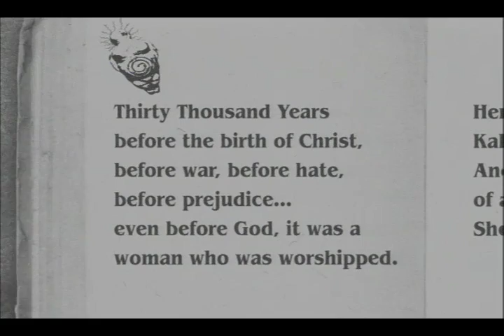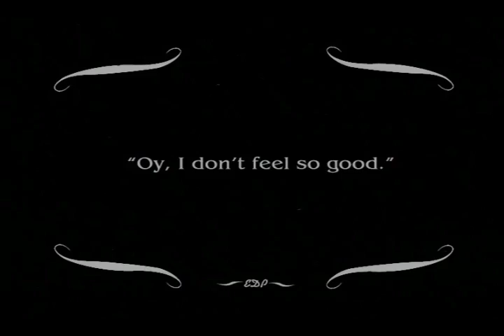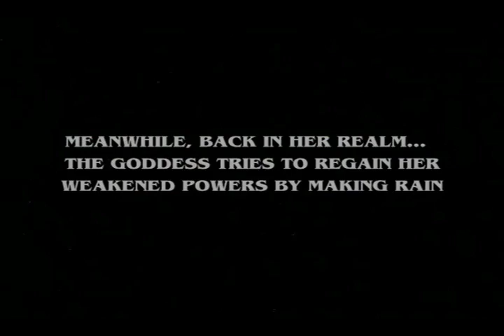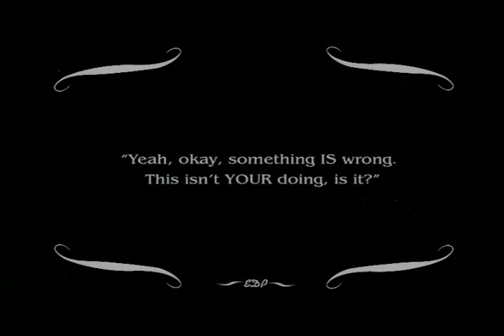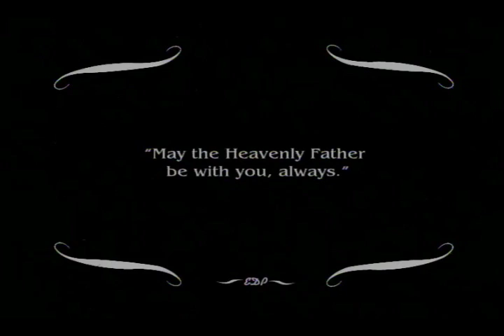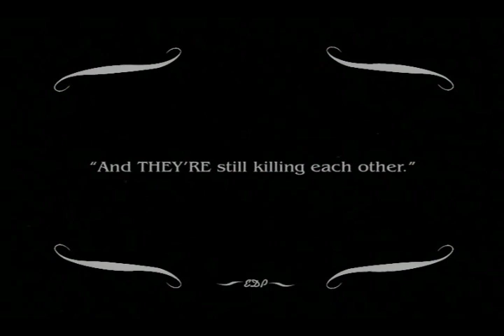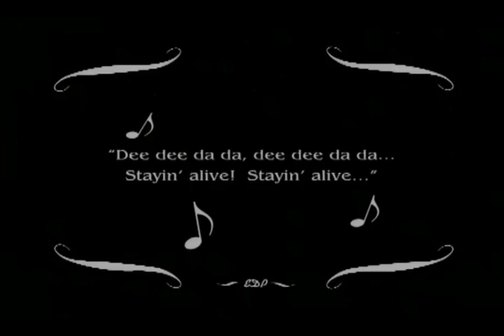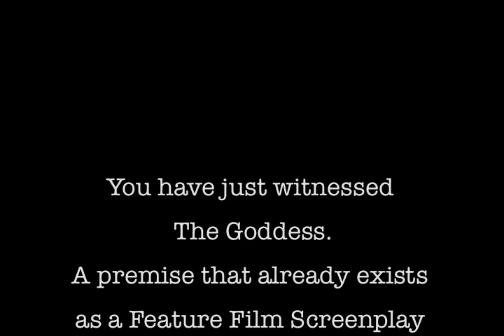The Goddess: An Epic Short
We all know of God, Buddha and Allah, but how many have heard of the GODDESS? Once upon a time it was She who was worshiped, respected and revered. But that was before the onset of Patriarchal Rule...when She was ousted, removed, eliminated, BANISHED. Let me put it this way: She is PISSED! Although, in a weakened state, She decides to drag herself up and see what the hell has been going on. She doesn't like what She sees. So, Look out world The Goddess has returned... Let the hilarity ensue.